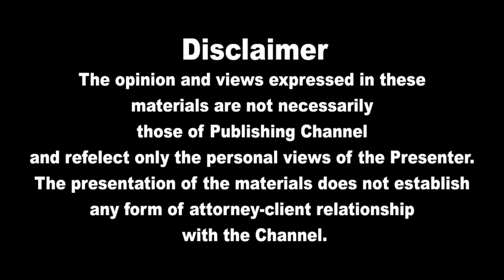இன்றைய முக்கிய உலகச் செய்திகள் 12.08.2022 | Today World News in Tamil